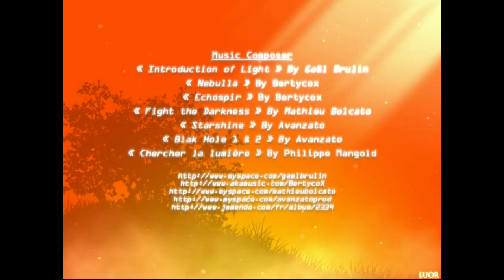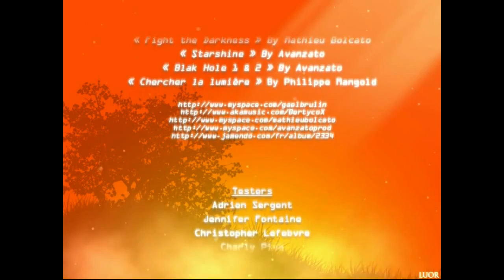Gaming Live - Luor (3/3)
Let's Play de Diamonds réalisé en 2013 pour Luor, un jeu de Clément Willay.